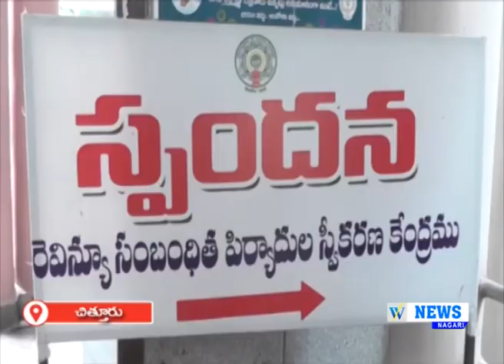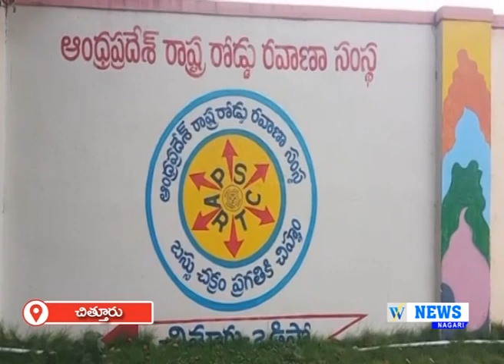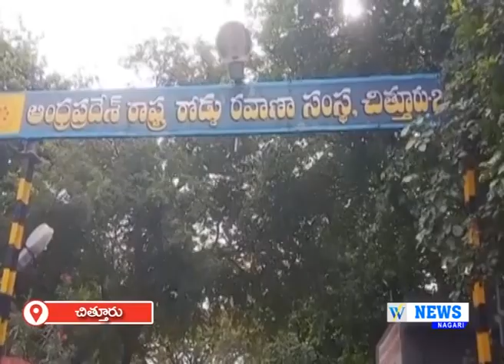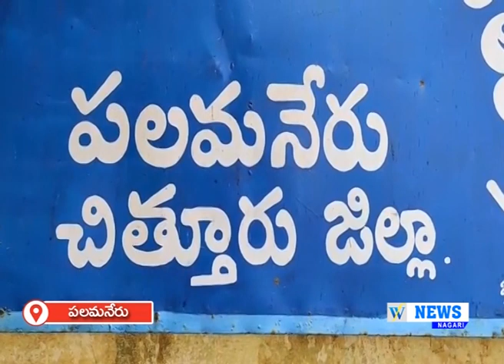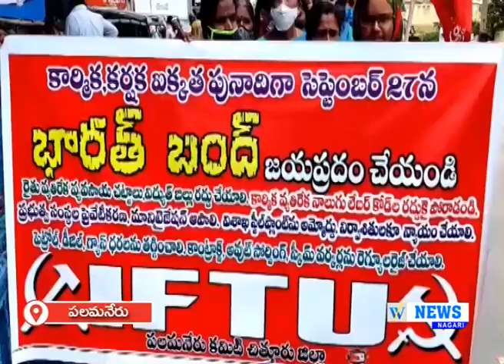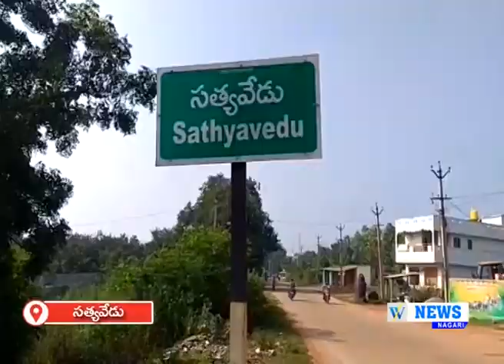27.09.2021 WHITE FIELD NEWS NAGARI